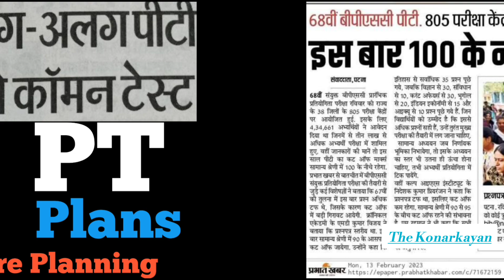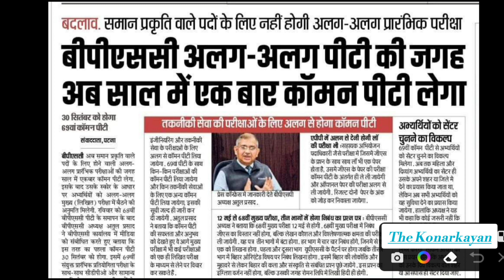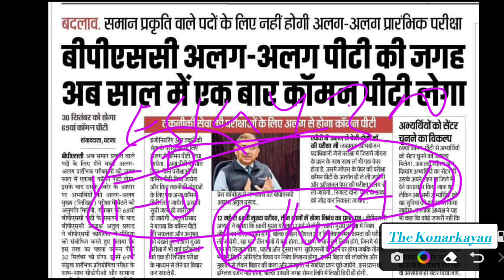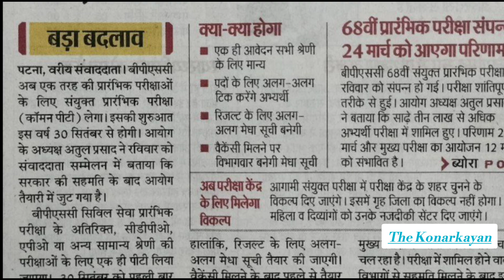69th PT BPSC Date